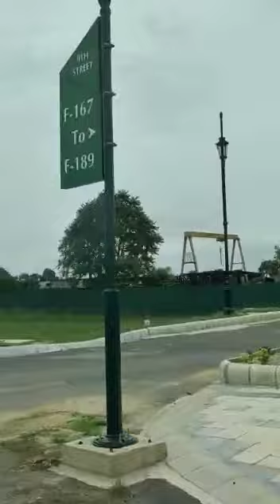Central park Flower Valley call for more details 9289277646